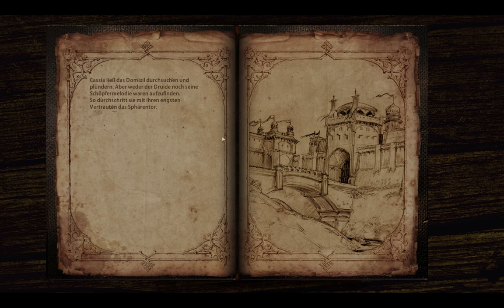Let´s Play: Blackguards 2 (DSA) - Folge 12 Dem Druiden den Hintern versohlen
In diesem Let´s Play spiele ich die Preview Version vom neuen Blackguards 2 an.
Die Final-Version erscheint am 20. Januar 2015.

Auf unserer Homepage findet ihr News und Berichte zu Computerspielen, Bücher, Boardgames, Comics und vieles mehr aus der Welt des fantastischen!